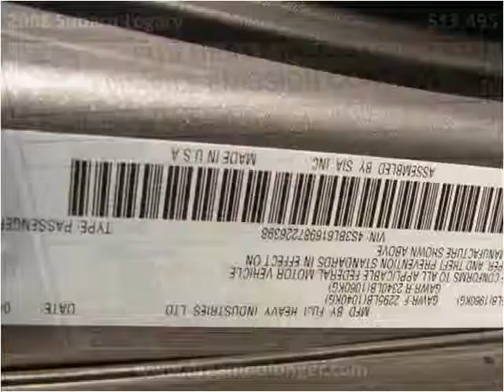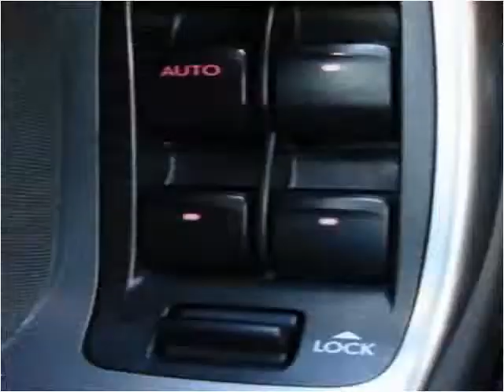2008 Subaru Legacy Used Cars Marlboro NY